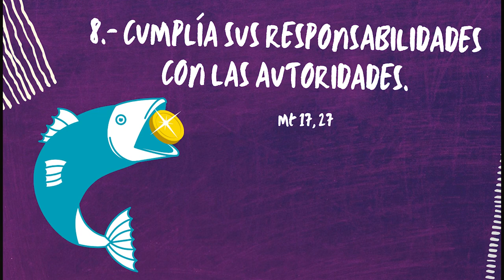La Red - Programa Especial de Cuaresma